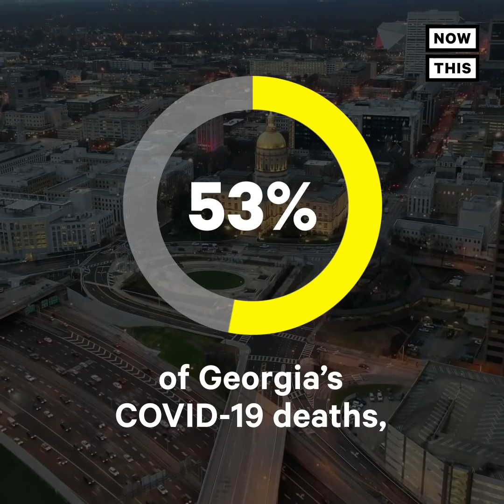Georgia Mayors Speak Out After Governor Makes Call To Reopen Despite COVID-19 Outbreaks | NowThis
‘It just doesn’t make sense to me.’ — Mayors are speaking out after Georgia’s governor blindsided them with the decision to begin reopening the state.

In US news and current events today, Republican Gov. Brian Kemp announced a relaxing of restrictions across the state of Georgia, reopening some non-essential businesses blindsiding the state’s mayors. Two funerals in this mayor’s city are believed to be the source of a major COVID-19 outbreak. Kemp says he will allow in-person church services to continue and restaurants to reopen so long as they practice social distancing.